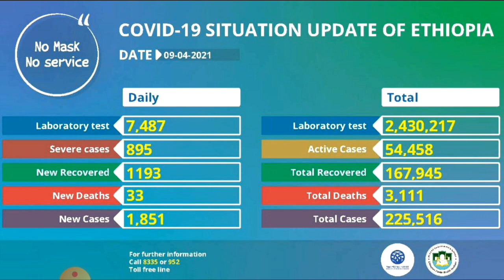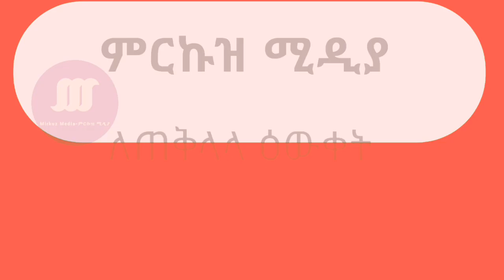ሚያዚያ 01/07/2013 የኮቪድ 19 የኢትዮጵያ ሪፖርት, Ethiopia covid 19 daily report of April 07/04/2021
This is covid 19 daily Report of Ethiopia based on daily report from Ethiopia public health institute (EPHI),Ethiopia ministry of health(MOH),World health organization(WHO),World O meter covid 19 report and other convincing sources.